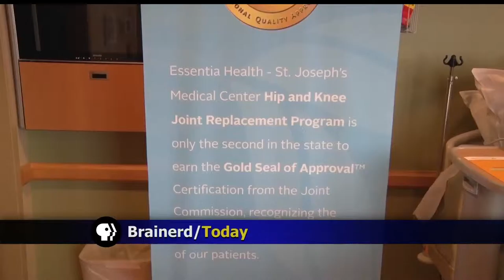Essential Health's Joint Replacement Program Celebrates Tenth Anniversary